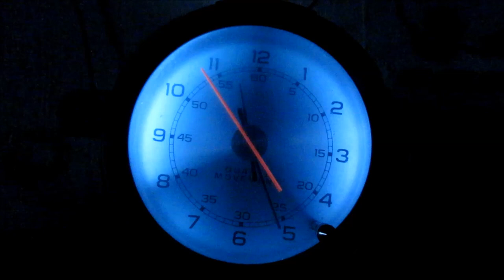1979 Buick LeSabre Dashboard Clock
I pulled this clock from a junkyard LeSabre a few years ago. It works well and keeps accurate time.